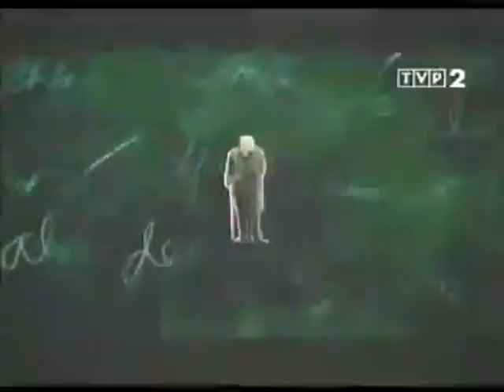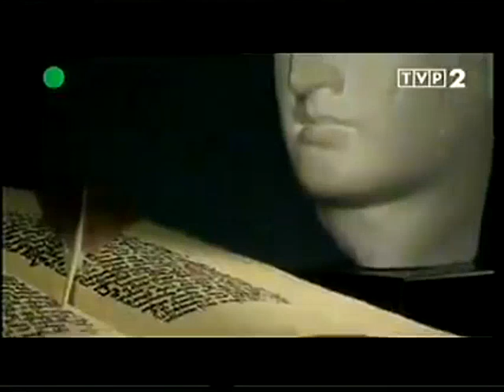Leszek Kołakowski - Kierkegaard (O co nas pytają wielcy filozofowie)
Søren Aabye Kierkegaard – duński filozof, poeta romantyczny i teolog, uznawany za jednego z prekursorów filozofii egzystencjalnej, zwłaszcza jej chrześcijańskiego nurtu; nazywany czasem „Sokratesem Północy”